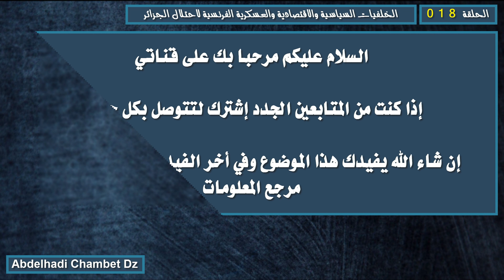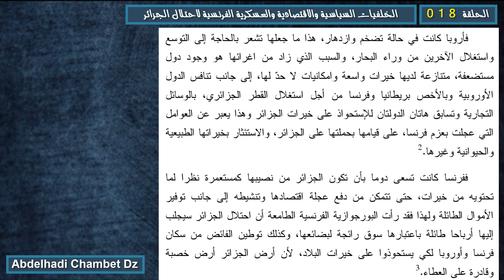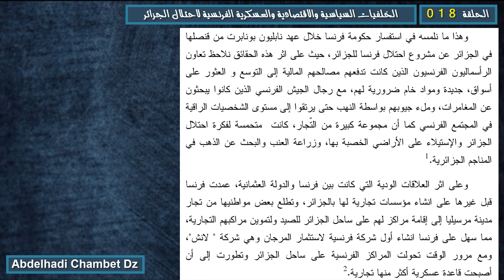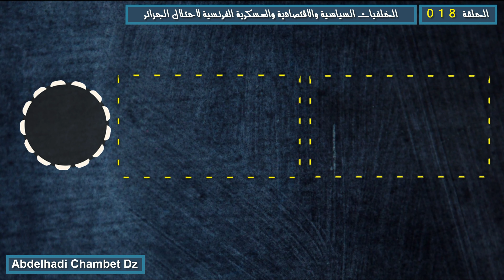أسباب الاحتلال الفرنسي للجزائر - الأسباب الاقتصادية للاحتلال الفرنسي للجزائر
الحلقة الثامنة عشر من سلسلة الخلفيات السياسية والاقتصادية والعسكرية الفرنسية لاحتلال الجزائر بعنوان أسباب الاحتلال الفرنسي للجزائر - الأسباب الاقتصادية للاحتلال الفرنسي للجزائر .